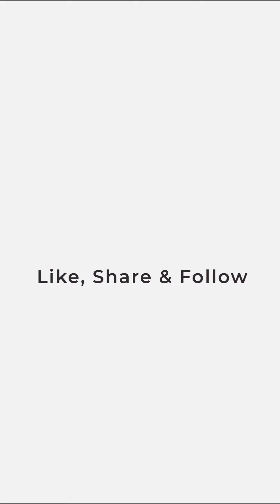Babil Khan with two Gorgeous Actress Tridha Chaudhary & Kriti Kharbanda spotted at Airport